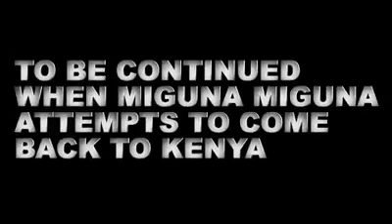Miguna miguna movie